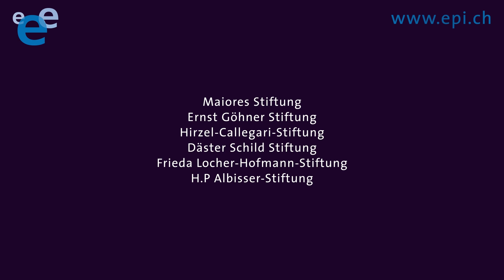Was ist Epilepsie?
Epilepsie kann jeden treffen.
Epilepsie-Liga 2021.